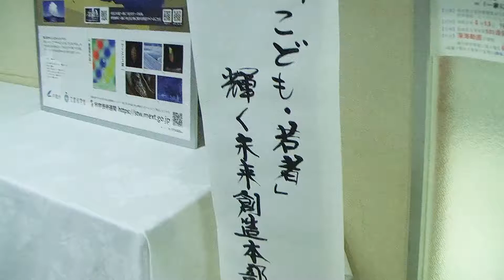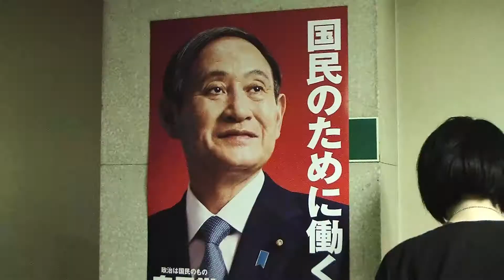自民「こども・若者」輝く未来創造本部で『こども庁』創設を、報道府の目標が一つ実現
§　令和三年四月十三日に自民党（総裁：菅義偉）は、本部にて『「こども・若者」輝く未来創造本部』を立上げて初会合を行った。

同本部は総裁直轄。「こども庁」創設について二週間に一度、議論していく。創設に係る法案提出は四年常会の見込み。

報道府の「子どもファースト」が一つ実現した。